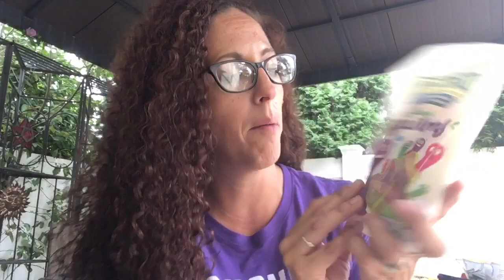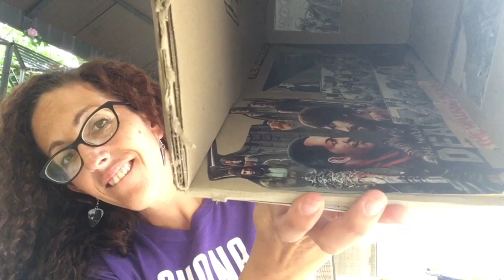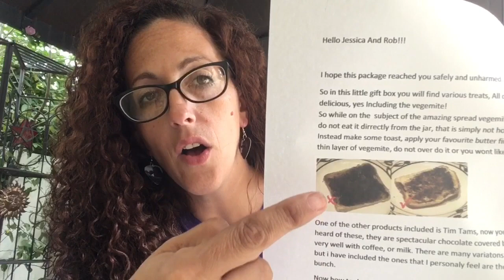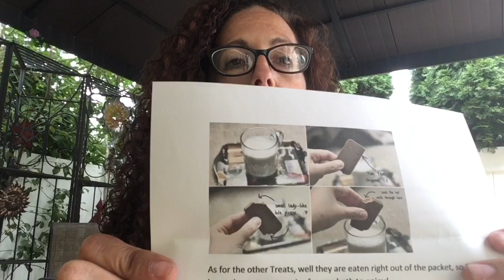Australia snack pack from Emily and Dan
Today was such a fantastic day! My friends Emily and Dan from all the way down Under sent me and my husband a great box full of Australian deliciousness! I can’t thank you enough for your friendship and I’m very grateful to The Walking Dead fandom and community for bringing people into my life that I would never have had the opportunity to meet! If any of you have ever tried any of the snacks please leave a comment below, and if you have a suggestion of what I should try first I’d love to hear it in the comments. Can’t wait to see you guys in October